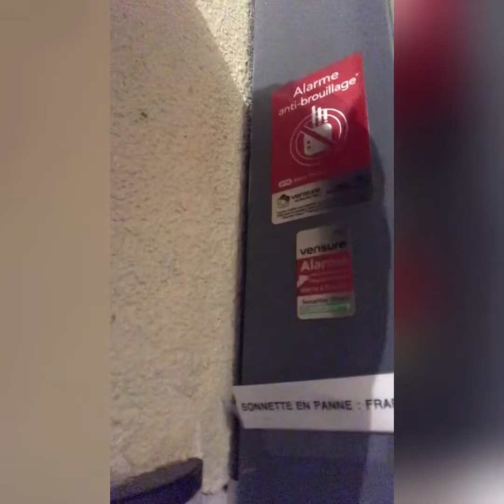Coaching avec Jean Paul Belmondo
J’ai pris un cours de coaching avec le best : Jean Paul Belmondo s’il vous plaît !!! La crème de la crème j’ai adoré 😍🍿